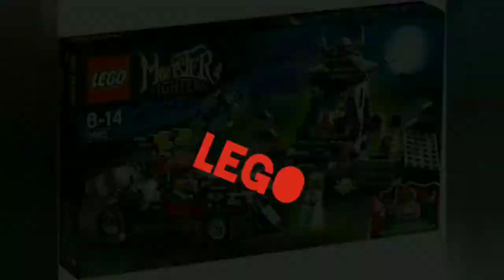Tales of the Narrow Gauge Episode 9: Rheneas' Unhappy Halloween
Intro: Mavis M

Outro: S.A Music